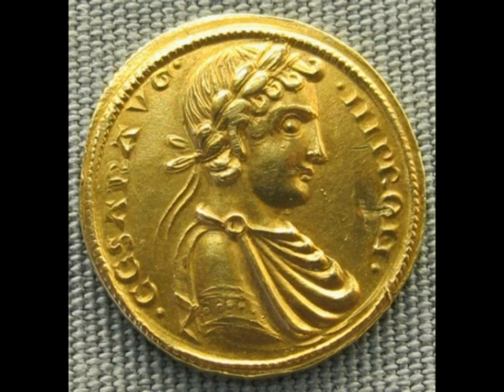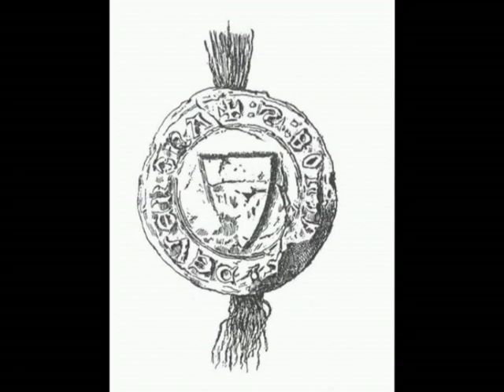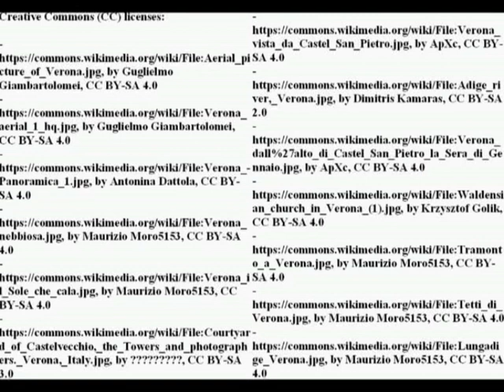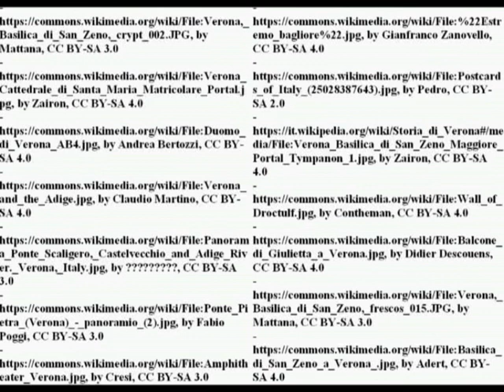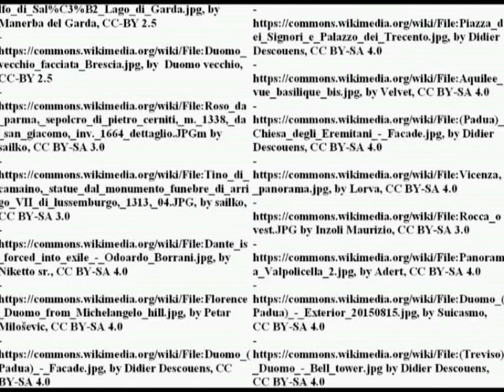Medieval Verona (1200-1500)